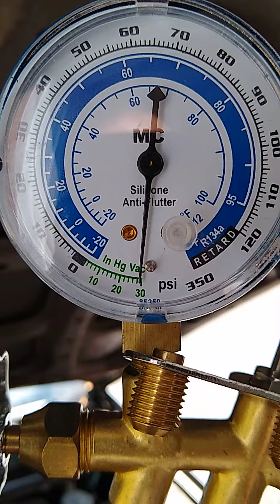Honda A/C Vacuum Check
After almost 30 years this car is still holding a vacuum with no leaks in the A/C.